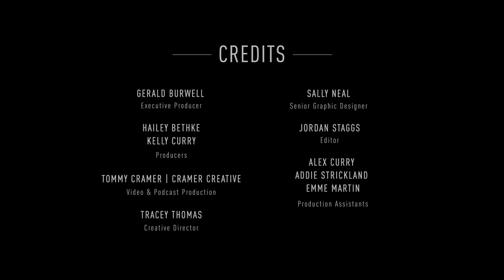VIE Speaks Ep. 39: "Unlocking the Health Benefits of Mushrooms" – A Conversation w/ Vale of Paradise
Mushroom experts Joey Bohler and Lexi Wroten joined the VIE Speaks line-up to share the secret health benefits behind the nutrient-dense superfood. Joey found his passion for mushrooms at the Telluride Mushroom Festival in 2017. On the ride back to Florida, he researched as much as he could about mycology (the study of fungi). He then studied under Eric Myers of Myers Mushrooms in El Paso, Texas, where his passion further blossomed. In December 2017, Joey built his first “mushroom operation” in his garage. Business partner Alexis Wroten later joined the team, and Vale of Paradise now supplies many South Walton, Florida restaurants with premium mushrooms, including Farm & Fire and others owned by Chef Jim Shirley. They also attend the weekly farmers markets in Rosemary Beach, Niceville, Grand Boulevard, and Seaside and are building a new facility and mushroom farm. Their products include foraged mushrooms, mushroom grow kits, tinctures, and dehydrated mushroom jerky. Learn more about this superfood when you give this episode a listen.

LET’S CONNECT:
YouTube: (@VIEtelevision | WATCH VIE Speaks)

A special thank you to Rose & Company for sponsoring today’s episode.